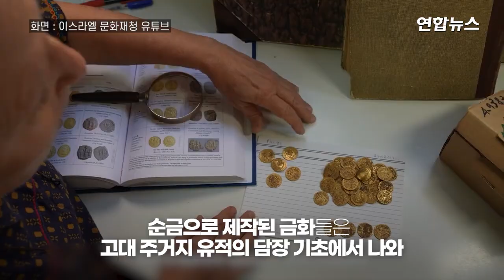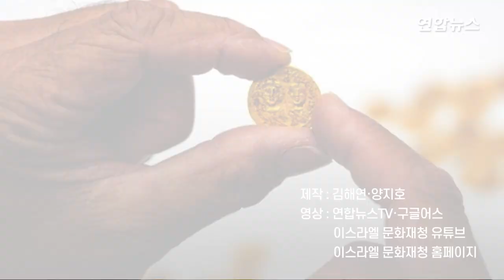이스라엘 유적지서 1600년전 동로마제국 금화 무더기 나왔다 / 연합뉴스 (Yonhapnews)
이스라엘 유적지서 1600년전 동로마제국 금화 무더기 나왔다

 (서울=연합뉴스) 이스라엘 골란고원에 있는 자연보호구역 내 유적지에서 동로마제국 시대의 금화가 무더기로 발굴돼 학계의 관심을 받고 있습니다.
    이스라엘 문화재청(IAA)은 최근 북부 헤르몬 스트림 자연보호구역 내 바니아스 유적지에서 발굴작업 도중 비잔틴(동로마) 시대 금화 44개를 찾아냈다고 3일(현지시간) 밝혔는데요.
    순금으로 제작된 금화들은 고대 주거지 유적의 담장 기초에서 나왔습니다.
    문화재청의 화폐 전문가인 가브리엘라 비요프스키 박사에 따르면 금화 중 일부는 동로마제국의 포카스 황제(602∼610년) 재위 기간에 만들어졌고 나머지 대부분은 헤라클리우스 황제(610∼641년) 때 제작됐습니다.
    비요프스키 박사는 "헤라클리우스 황제 재위 초기에 만든 동전에는 그의 모습만 등장하지만, 이후엔 가족의 모습도 보인다"며 "황제 아들이 아버지와 키가 비슷해질 때까지 모습이 여러 개의 동전에 등장하는데 이를 통해 성장 과정을 추정할 수 있어 흥미롭다"고 말했습니다.
    동전이 만들어진 시기는 서기 635년 이슬람 제국의 두 번째 칼리파인 우마이야 왕조가 바니아스를 비롯한 이스라엘 땅을 휩쓸었던 때인데요.
    학자들은 이런 역사적 배경을 토대로 전쟁 중에 누군가 금화를 담장 기초에 숨기고, 전쟁이 끝난 후 찾으려 했지만 뜻을 이루지 못했을 것으로 추정했습니다. 영상으로 보시죠.

    제작 : 김해연·양지호
    영상 : 연합뉴스TV·구글어스·이스라엘 문화재청 유튜브·이스라엘 문화재청 홈페이지